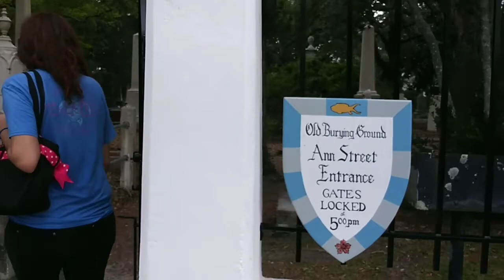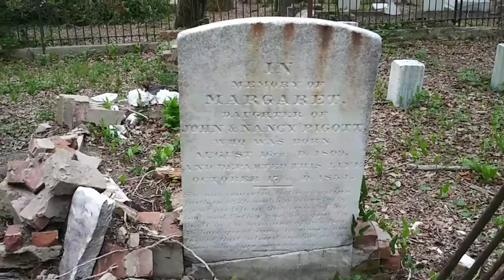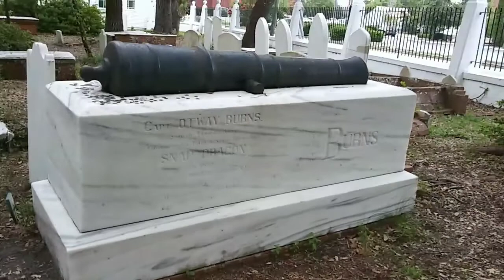Rum Keg Girl. Old Burying Grounds.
Rum keg girl,  Old Burying Grounds.  Beaufort, Nc.  We got lost looking for her grave.

Some people say a figure of a young girl can be seen running and playing between the graves in the Old Burying Grounds at night. They say that the toys left on the young girl's grave have been found moved around in the graveyard at night, often found sitting on top of other gravestones.